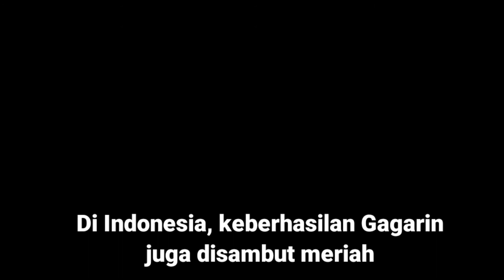Manusia Pertama Keluar Angkasa